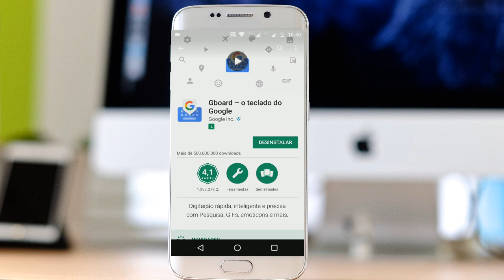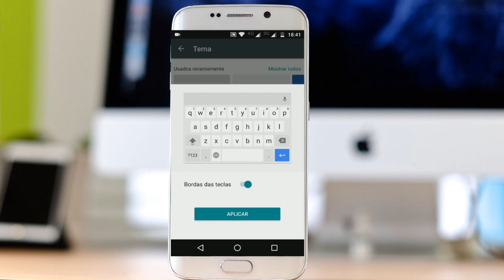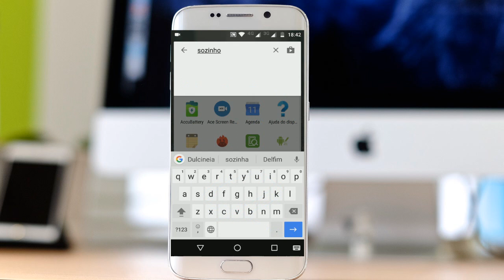Truque deixa teclado do Google igual do iPhone X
Hoje mostraremos um truque simples e bastante fácil para você que quer o teclado do iphone no seu Android, mas não quer deixar de ter os recursos que a Google disponibiliza, confira um truque deixa teclado do Google igual do iPhone 7!